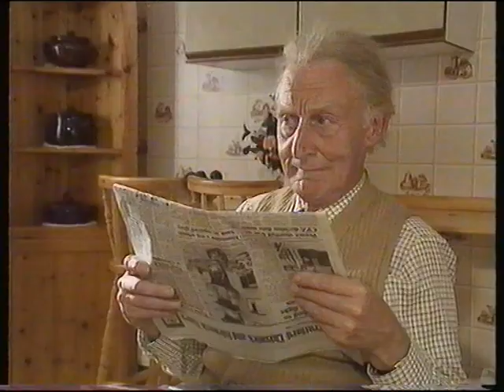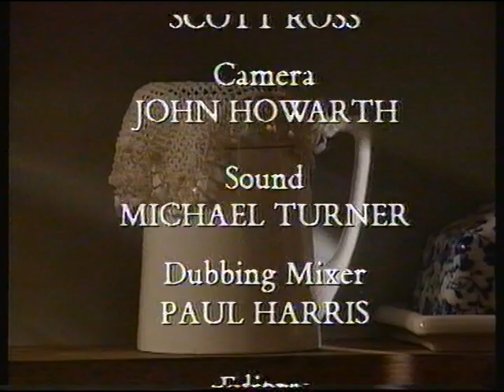Watch: Magic Grandad - 90 Years Ago (In the Kitchen) 1993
This episode of the BBC Education series explores the kitchen in 1900s' Britain, and how people managed in the days before electrical appliances and convenience food.
This video starts with a BBC Education Title Card, and VideoPlus introductory screen.